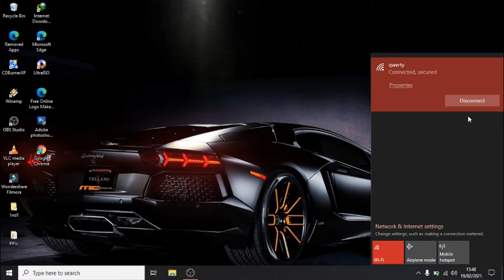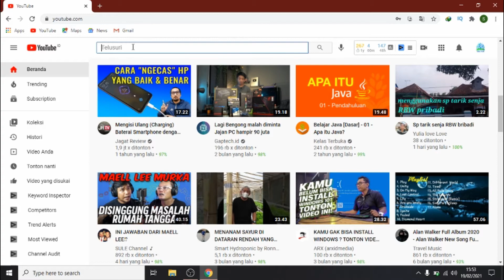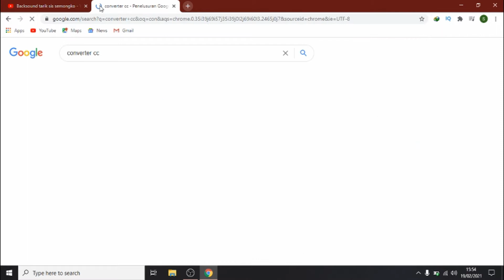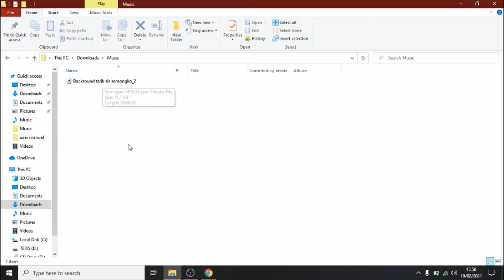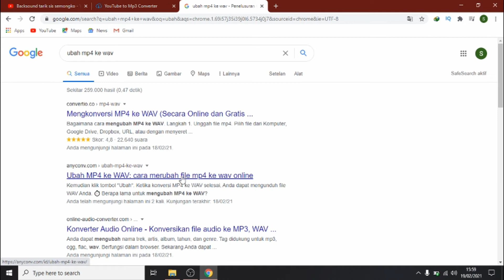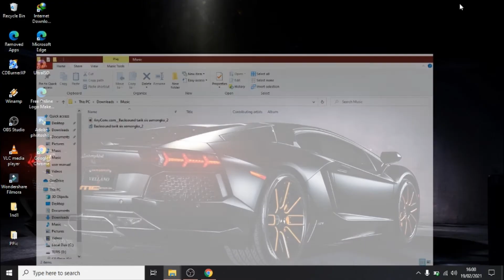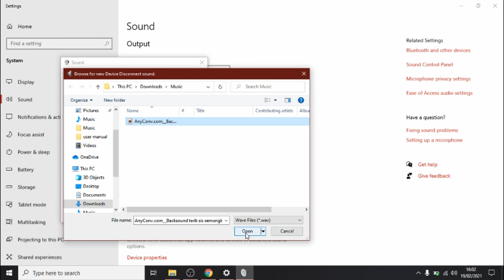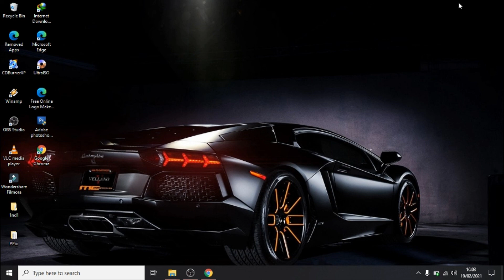CARA MUDAH MENGGATI SUARA USB DI LAPTOP || SUARA TARIK SIS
Di vidio ini saya memberikan tutorial atau cara mudah mengganti suara USB ketika di colokkan di laptop, jadi suaranya itu suara tarik sis. Semongko.